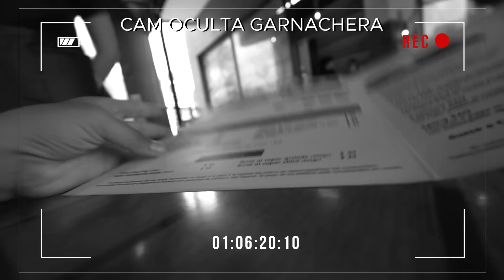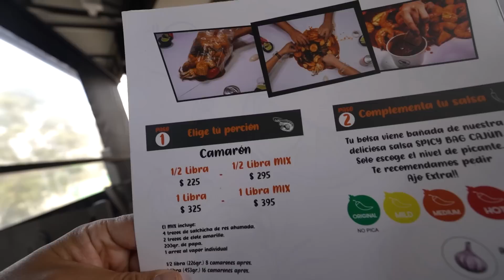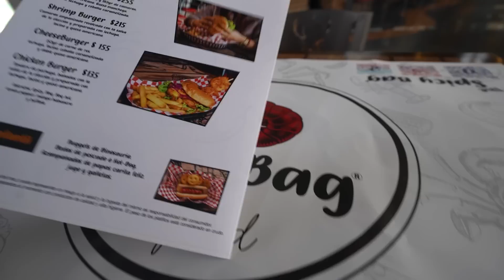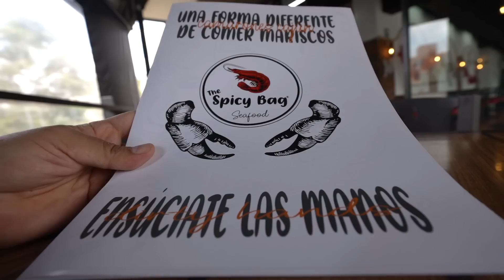Probando los CAMARONES VIRALES de TIKTOK 🦐 ¿Son tan buenos como dicen?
⬇⬇⬇⬇UBICACIÓN, HORARIOS Y COSTO DEL LUGAR ⬇⬇⬇⬇
The Spicy Bag
Dirección: Av Pdte Adolfo López Mateos 45. Col, Lomas de Atizapan, 52977 Adolfo López Mateos, Méx.